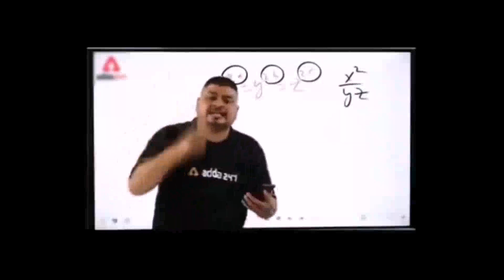😱 Front se Shot 🔫🔥 || 💀Samna Jake Shot Mara🔥 || #03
Releted: how to play valorant for beginners in hindi, how to play valorant on mobile in hindi, how to play valorant on pchow to play valorant for beginners in hindi 2022  in hindi, valorant hindi guide, indian valorant player, valorant hindi tips and tricks, how to start playing valorant.

About The Game:
Valorant is a team-based tactical shooter and first-person shooter set in the near-future.[ Players assume the control of agents, characters who come from a plethora of countries and cultures around the world In the main game mode, players join either the attacking or defending team with each team having five players on it. Agents have unique abilities and use an economic system to purchase their abilities and weapons. The game has an assortment of weapons including sidearms, submachine guns, shotguns, machine guns, assault rifles and sniper rifles. Automatic and semi-automatic weapons such as the "Spectre" and "Odin" have recoil patterns which have to be controlled by the player in order to be able to shoot accurately.